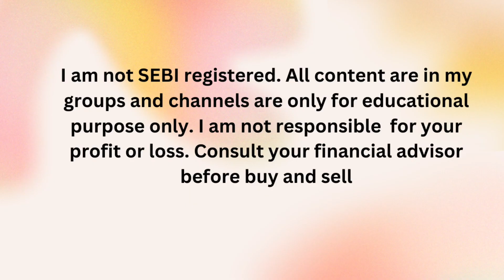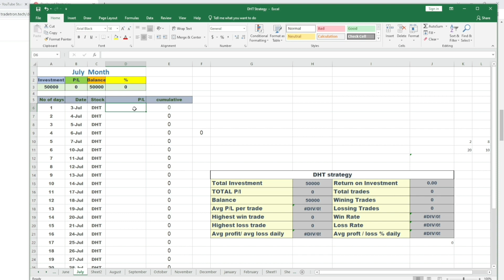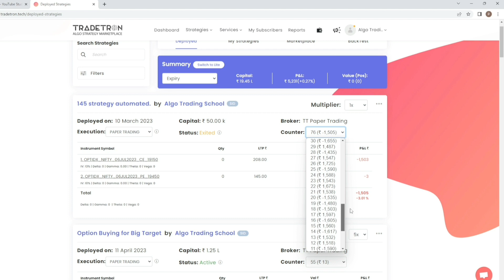Pinch Hitter strategy live trading day 1 High accuracy option buying strategy on tradetron algo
High accuracy option buying strategy on tradetron algo pinch hitter strategy live trading nifty intraday option buying strategy algo on tradetron live trading day 1st. this is one of best intraday option buying strategy on tradetron. bpinch hitter strategy back tested report also you can take from tradetron algo.